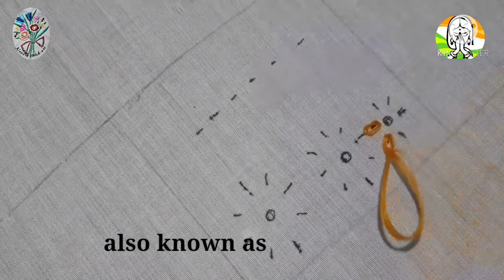Lazy Daizy stitches, Lazy Daizy সেলাই,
Types of lazy daizy, 1. Short lazy  daizy, also known as single chain stitch, Detached chain stitch, 2. Looped chain stitch, 3. Long tail lazy daizy, 4. Threaded lazy daizy,